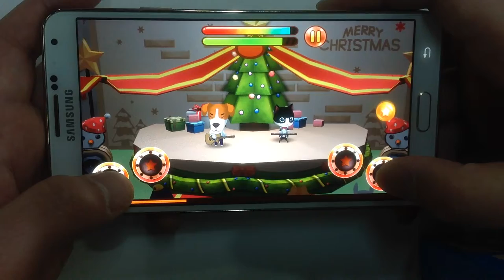[Concert of Animals] "Silent Night" played by Santa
지금 시작하면 멋진 새해 선물이 기다리고 있어요!
今スタートすると素敵な新年プレゼントが待っています！
If you start now, a great New Year gift will be waiting for you!

- English iOS LITE Version
Now In review by Apple.